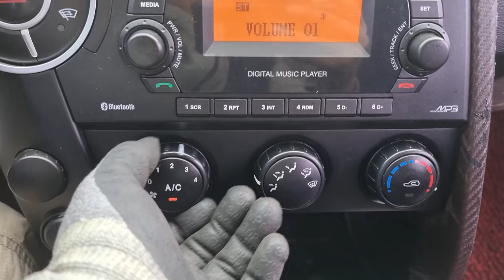2012 SSANGYONG KORANDO SPORTS (CP137421). CARWARA Korea used car export. 쌍용 코란도 스포츠 중고차수출 카와라